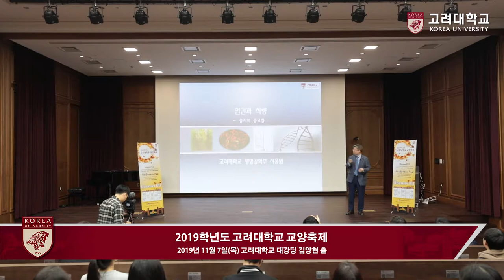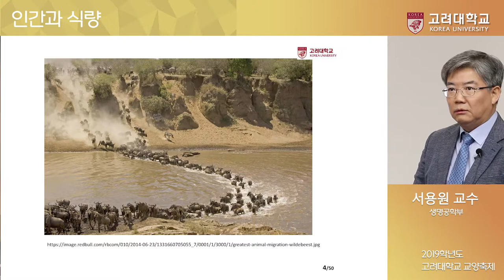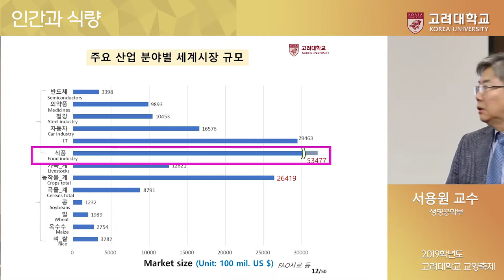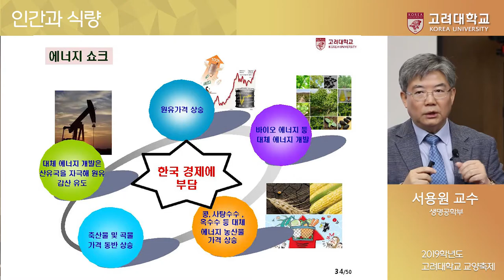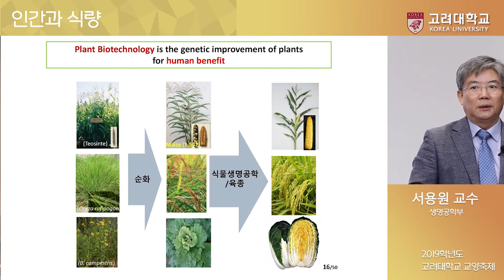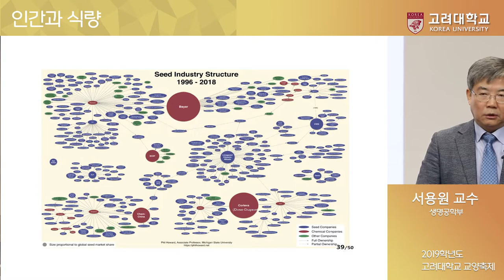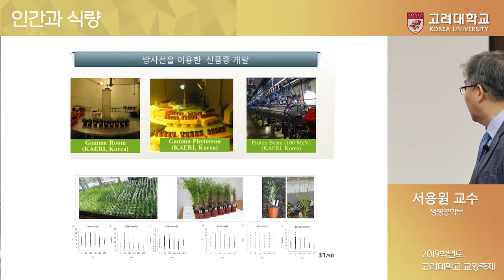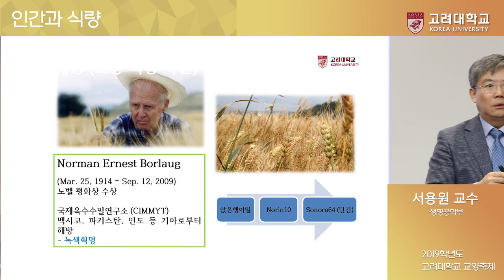[고려대학교 Korea University] 교양축제 - Discover KU, 인간과 식량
2019 교양축제 - Discover KU, 인간과 식량

생명공학부 서용원 교수

인간과 식량

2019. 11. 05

고려대학교 대강당 김양현 홀